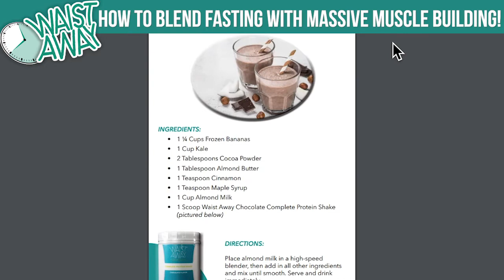How To Blend Fasting With Massive Muscle Building - with Jerry Teixeira!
Welcome back to the podcast! Today’s guest is Jerry Teixeira. He has have spent the last 4+ years studying progressive bodyweight training, and is now sharing what he learned through a clear, easy to navigate series of videos designed to take anyone form absolute beginner to a strong, functional physique with minimal equipment.

In This Episode, We Will Discuss:
How you can still build muscle on OMAD
How much protein should you eat ?
What is progressive adaptation?
And more!